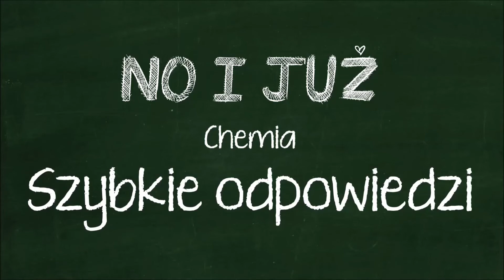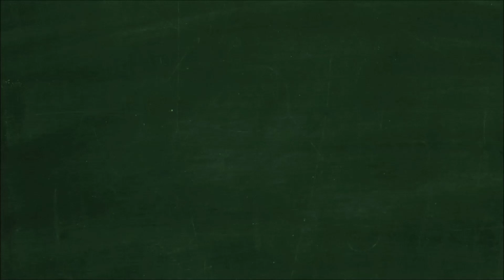Rozpuszczalność chlorku potasu KCI w temperaturze 40°C wynosi 40g/100g wody. Oblicz: a) ile gramów